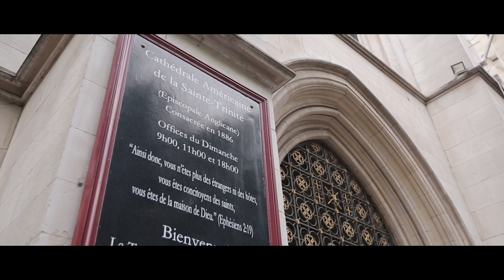結婚式レポ🎬️FULL【フランス・パリ】アメリカン・カテドラル／ワタベウェディング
ヨーロッパ挙式をされた素敵なおふたりをご紹介します💍

CHAPEL：アメリカン・カテドラル
AREA：パリ（フランス）
SEASON：9月

1490189
ワタベウェディング
リゾートウェディング リゾート挙式